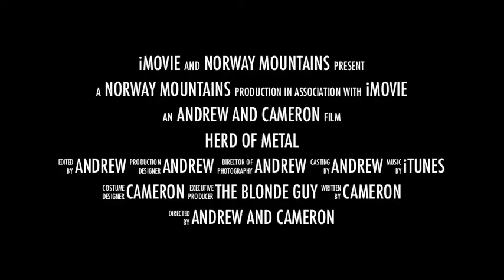Herd of Metal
when cows go METAL! its going to be the